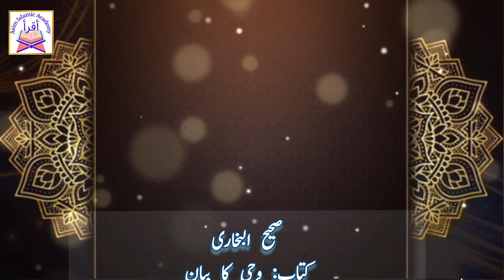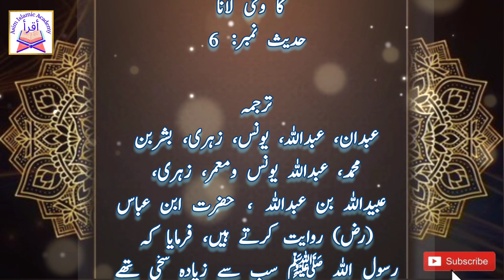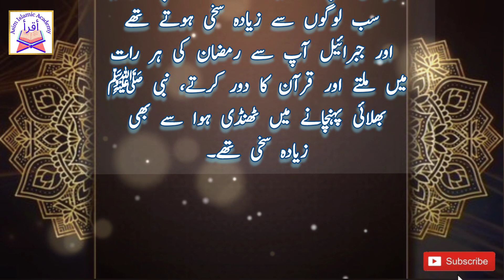Sahih Al Bukhri | hadees no 4,5,6 | hadees e kisa | hadees e nabvi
Our YouTube channel is dedicated to providing authentic and informative content on Islam. We aim to spread understanding and knowledge about the religion, its teachings, and its practices. Our videos feature lectures, sermons, and discussions from respected scholars and leaders in the Muslim community. We also cover current events and issues relevant to the Muslim world and strive to present a balanced and fair perspective. Whether you are a practicing Muslim or just seeking to learn more about Islam, our channel is a valuable resource for anyone looking to deepen their understanding of this great faith.

 education | darood sharif ki fazilat | darood sharif | quarn pak | quarn pak ki fazilat | tilawat e quarn pak | namaz | roza | zakat | hajj |namaz ki fazilat | wazhif | quarni wazahif | hadees e pak | hadees sharif | hadees e nabvi | muslim sharif | sahi mislim | tirmazi sharif |
Sahi bukhri .